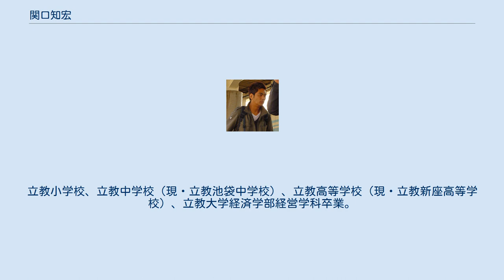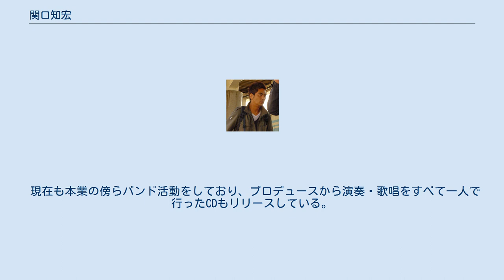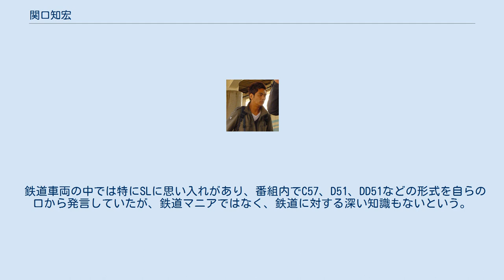関口知宏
関口 知宏（せきぐち ともひろ、1972年7月1日 - ）は日本の俳優、タレントである。
本名は関口 智宏（読み同じ）。
血液型はA型。
身長183cm。
東京都出身。
三桂（旧・関口宏事務所）所属。
静岡県伊東市が地元である。
 父は関口宏、母は西田佐知子で関口家の一人息子。
父方の祖父は佐野周二。
叔父は佐野守。
 小学校から父と同じく、立教学院で学ぶ。
立教小学校、立教中学校（現・立教池袋中学校）、立教高等学校（現・立教新座高等学校）、立教大学経済学部経営学科卒業。
米国ユタ州に1年間留学した経験を持つ。
 大学卒業後の1996年、父が代表を務める三桂に入り、ドラマ『MMR未確認飛行物体』でデビュー。
さらに同年、映画『あぶない刑事リターンズ』でスクリーンデビューを果たす。
その後数々のドラマ・バラエティーに出演したが、28歳から31歳まで伊豆で生活していた。
 2004年、NHKBSの15周年企画『列島縦断 鉄道12000キロの旅 〜最長片道切符でゆく42日〜』で42日かけて北海道の稚内駅から佐賀県の肥前山口駅までJRのみの路線で同じ駅を2度通らずに達成した。
 2004年夏から毎年静岡県伊東市の大室山で私的ライブ「大室山ライブ」を行っている。
 2005年春、NHKで放送のスペシャルドラマ『望郷』にてデビュー10年目で初のドラマ主演を果たしたほか、上記『列島縦断 鉄道12000kmの旅』の続編として、残りの未乗車区間のJR線を乗りつくすため『列島縦断 鉄道乗りつくしの旅〜JR20000km全線走破〜』に出演し、北海道の根室駅にてJR全線走破を達成した。
（同番組は3月21日〜5月14日の春編と9月26日〜11月3日の秋編に分けて放送された）。
 さらに海外の鉄道旅行にも造詣が深く、アメリカ留学の経験があって英語でのコミュニケーションもとれることから、NHKハイビジョン特集でのドイツ鉄道旅行記や、イギリス鉄道旅行記、中華人民共和国の鉄道網を一筆書き旅行する36000キロの鉄道横断生放送『関口知宏の中国鉄道大紀行 〜最長片道ルート36000kmをゆく〜』（2007年4月から）などもこなしているが、長期間の海外滞在および列車での旅の負担は大きく、9月2日から始まる同番組の後編を前にした8月27日、中国での旅が終了する11月18日時を最後に「乗りつくし」の旅から引退する（もう鉄道の旅はしない）ことを表明した。
ただしNHKスタジオパーク（2007年11月27日放送）に出演した際、「一度0（ゼロ）に戻すという意味での旅からの引退。ただ、また（どのような形になるかわからないが）皆さんとは旅でお会いしたい」とのコメントを残した。
 2008年5月10日、橋田賞を受賞。
 2015年、鉄道紀行番組『関口知宏のヨーロッパ鉄道の旅』でオランダを皮切りにヨーロッパ各国をめぐることとなった。
 現在も本業の傍らバンド活動をしており、プロデュースから演奏・歌唱をすべて一人で行ったCDもリリースしている。
 鉄道車両の中では特にSLに思い入れがあり、番組内でC57、D51、DD51などの形式を自らの口から発言していたが、鉄道マニアではなく、鉄道に対する深い知識もないという。
ちなみに最も好きなSLはC62。